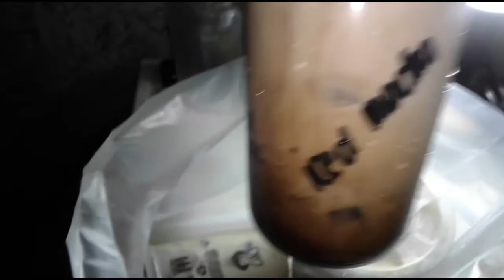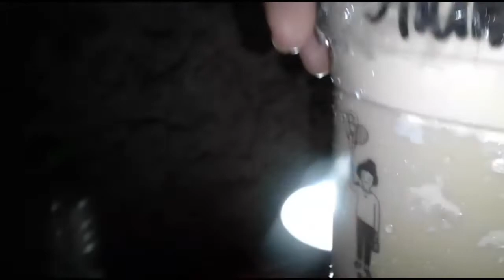My Girl Milk Tea - Pacita | Foodpanda Merchant Review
First-time order, from an offline suki. How did it go? 🧐☝🏽